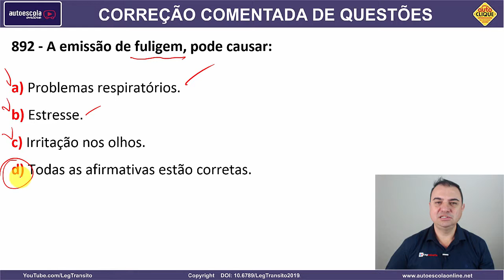892 - QUESTÃO COMENTADA DETRAN